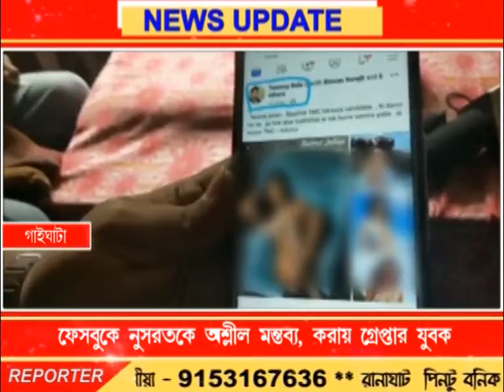Bengal LIVE NEWS UPDATE